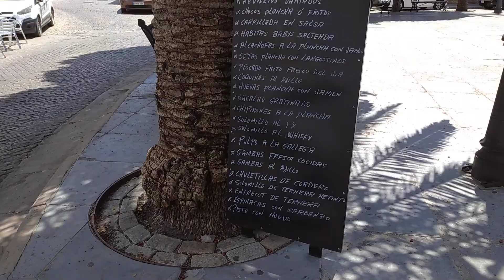Carmona, Spain 🇪🇸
Carmona is situated between Seville and Cordoba and is one of the most ancient cities in Europe being continually inhabited for 5000 yrs. It was a Phonicean and Carthage colony before and the name Carmona is Semtic as well (means Ker Hammon, the city of Hammon). Baal Hammon  was the major pagan deity of Carthage (same as pagan Baal in the Bible). FILMED BY ME 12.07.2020.